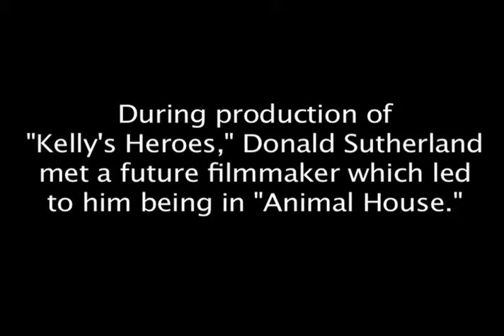Rewind: THE DIRTY DOZEN & KELLY'S HEROES - Memories & trivia from the cast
Here's some memories and trivia from the making of "The Dirty Dozen" and "Kelly's Heroes" from cast members George Kennedy, Don Rickles, and Donald Sutherland.